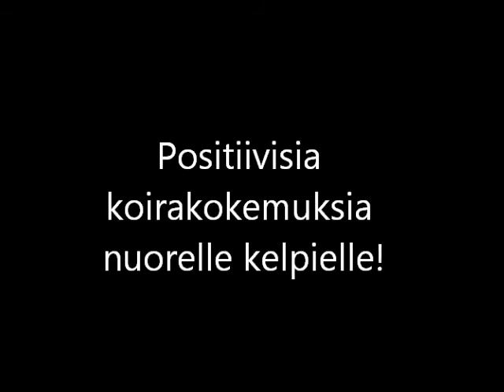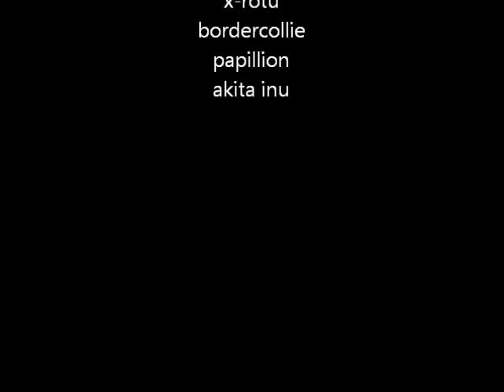Positiivisia koirakokemuksia Hertalle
Erään koirakoulun talvitempauspäivillä kuvattua settiä.
This was shot during a fun day at a doggy training school.